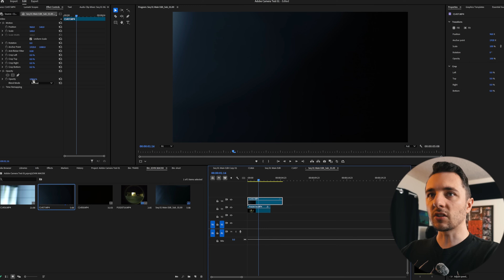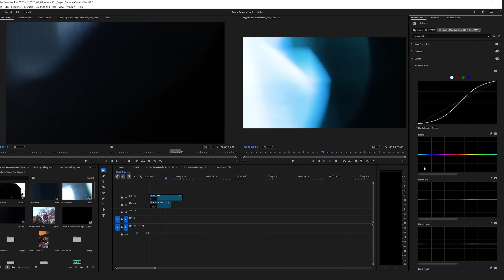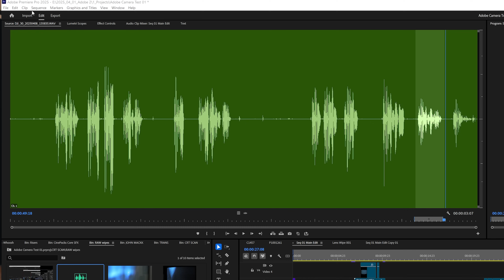The Perfect Overlay Transition from @TylerCaseyProd | Adobe Video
Looking for a simple yet dynamic transition in PremierePro? @TylerCaseyProd has you covered with this customizable overlay tutorial, from filming to export. Learn how to seamlessly bridge two sequences using lens flares and powerful coloring techniques to create a clean and cool transition.

Chapters
00:00 - Intro
00:11 - Filming
00:40 - Getting Started in Premiere Pro
01:00 - Color Effects and Overlay Settings
01:34 - Timing Your Transition
01:51 - Bonus Tip
02:46 - Outro